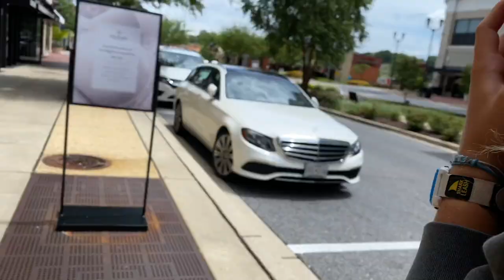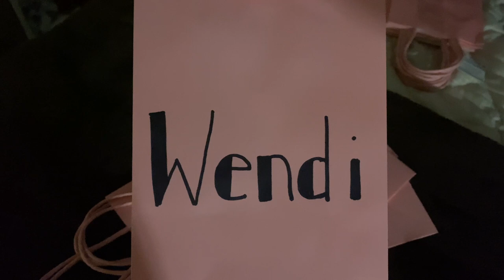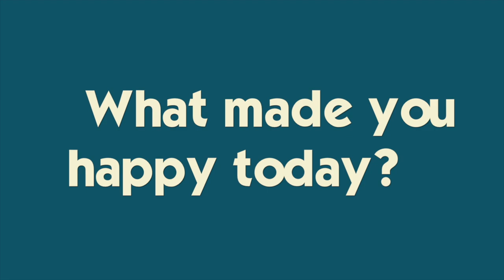SHOPPING FOR OUR OUTER BANKS VACATION | THIS IS REAL LIFE